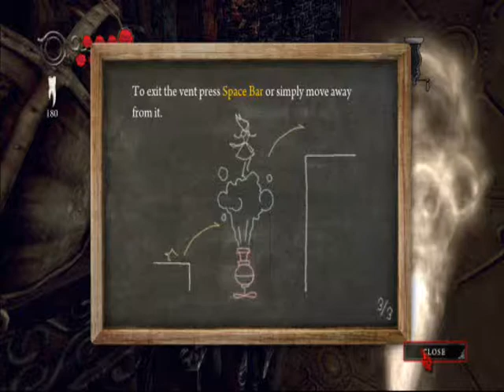#6 Let's play Alice 2 blind- lots of jars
we venture into a land with many creatures that take on the style of Flava Flav